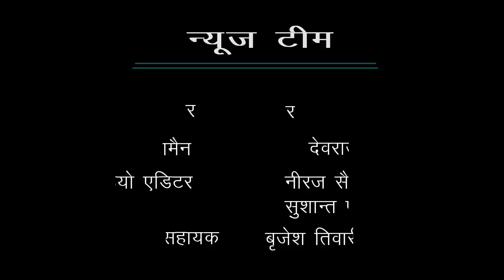पिछली सरकार में योजनाओं के लिए आया पैसा होता था दूसरे कार्यों में खर्च :- अभय कुमार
ABPS न्यूज़ के खास कार्यक्रम “विधायक जी चले गांव की ओर” के अंतर्गत आज टीम ने बात की जनपद रानीगंज, 250 विधानसभा के भाजपा विधायक अभय कुमार से, ABPS  की टीम से बात करते हुए उन्होंने बताया कि पिछली सरकार में योजनाओं के लिए आया पैसा होता था दूसरे कार्यों में खर्च, जिससे विकास सही ढंग से नहीं हो पाया साथ ही उन्होंने कहा कि वर्तमान सरकार द्वारा राष्ट्रीय सहायता समूह से महिलाओं को दिया जाएगा स्वयं का रोजगार जिससे  महिलाओं को और सशक्त बनाया जा सकता है ।